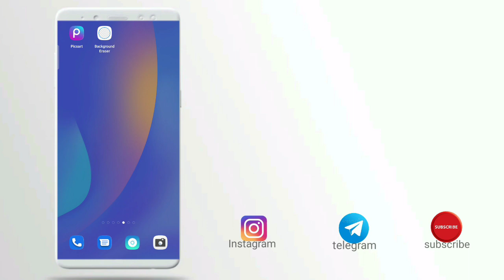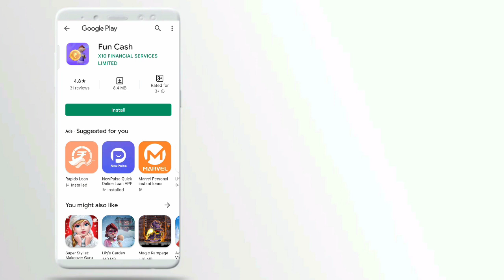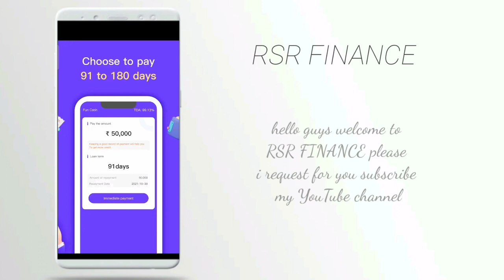Fun cash new loan app today 2021 low civil score online loan app how to apply loan students loan app